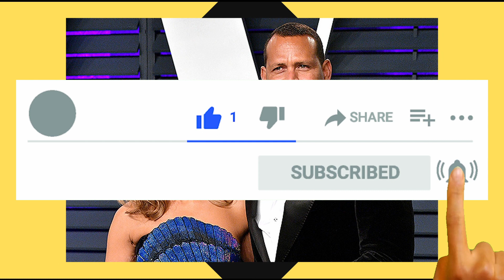JENNIFER LOPEZ'S EX-FIANCÉ SPEAKS OUT ABOUT HER WEDDING TO BEN AFFLECK